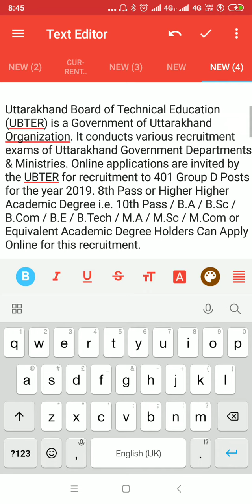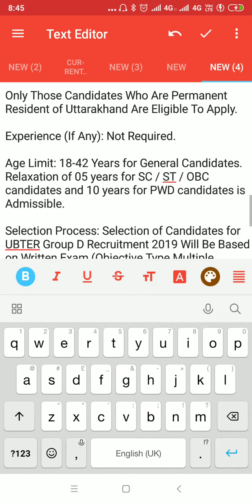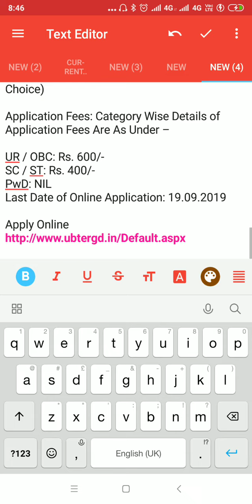UBTER -8th to B. TECH.. -2019||official notification|| Last date-19-09-2019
Indian Industrial Tutorial

Visit-

Latest walking interview and objective type question

Plant Related Questions and solutions

Chemical Interview

2.what is UEL And LEL in hindi

3. What is LD-50 and LC-50 in hindi

4 types of Heat Exchanger

5. Working of Centrifugal Pump

6 Evaporation and Boiling

7. Distillation,
 part -A
Introduction, tray types, Relative Volatility

Objective Questions.answers IOCL, HPCL,BPCL,Chemical all Exam."Indian Industrial tutorial"---

Reasoning for Chemical Engineering written Test

Part-01

Part -02

For IOCL IMPORTANT Question Answer